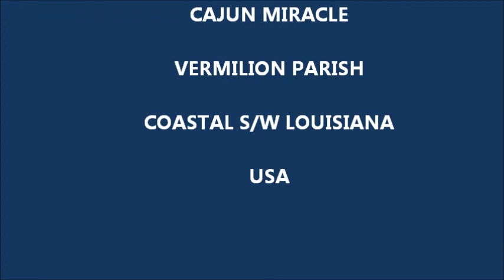THE TRUTH JUNE 29, 2012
DOCUMENTING MY AREA IN COASTAL S/W LOUISIANA.